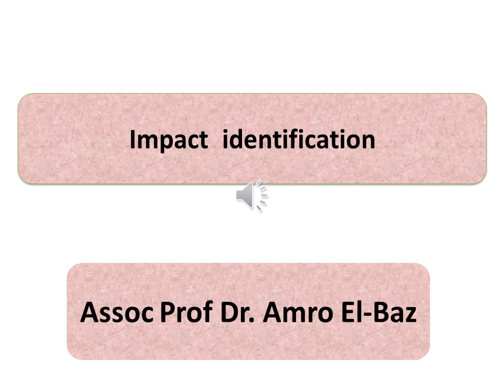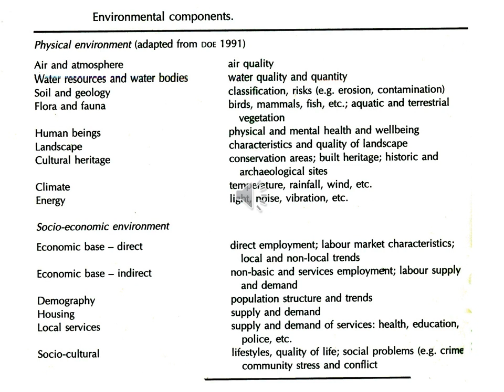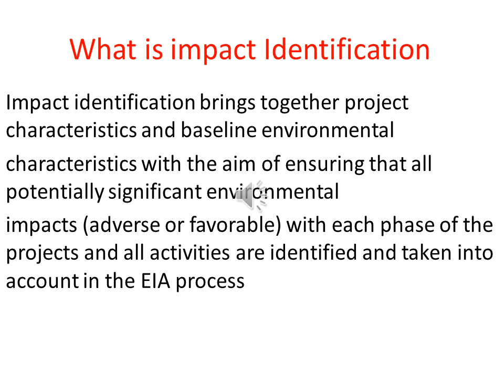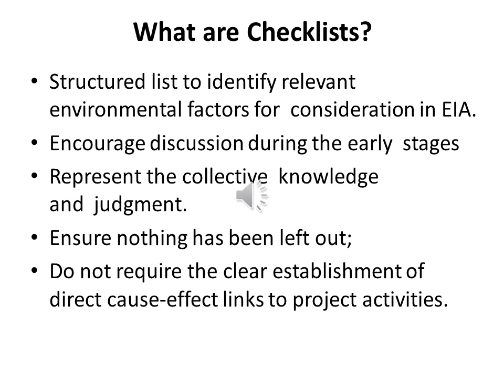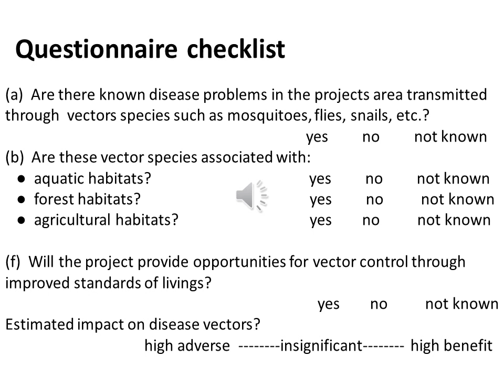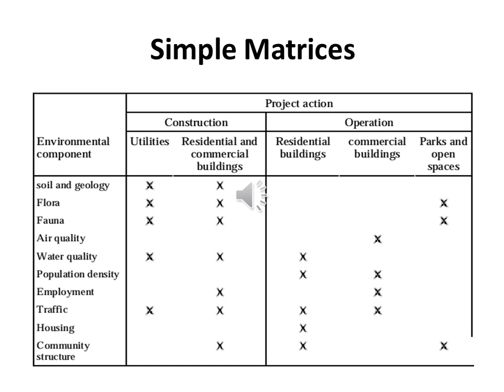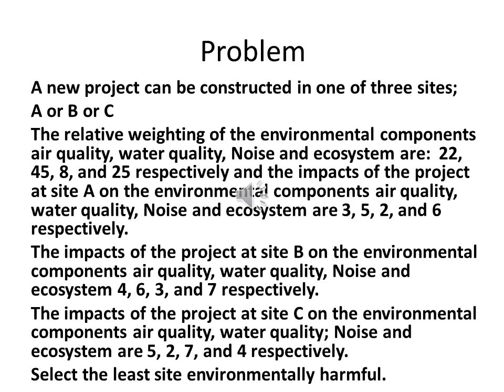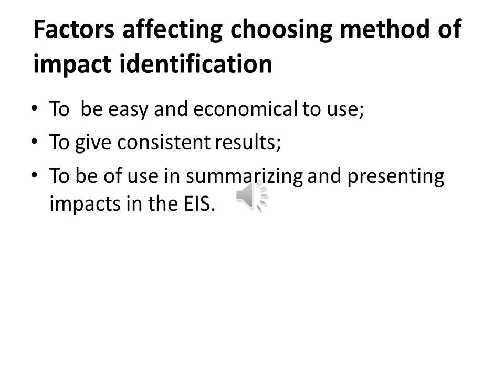Part I Project description, environmental baseline, impact Identification lecture 2020